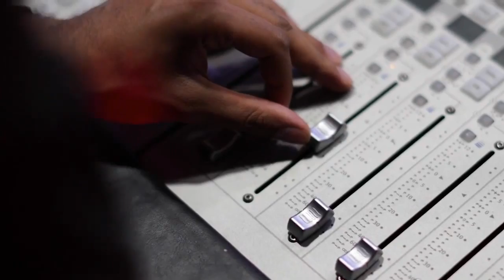DEG DEG:Dagaal Toos Ah&Rasaas Laga Maqlayo Baladxaawo,Kenya Shirqol Uu Dhigatay Farmajo,Goanka Badda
Si Aad Uga Mid Noqoto Saaxiibada Ku Xiran Channelka Xogaha Wararka Subscribe Saar Waxaan Kuu Soo Gudbin Doonaa Warar Xaqiiqo ah, War Deg Deg Ah, Xogo Qarsoon iyo Dhacdooyinka Caalamka&Soomaalia Laga Hadal Hayo